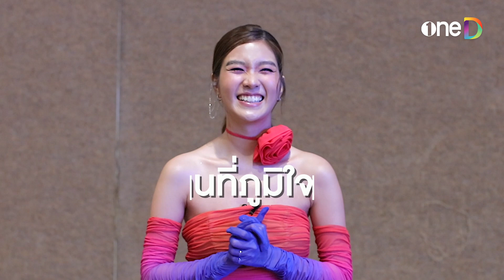ที่สุดของ "เฟิร์น นพจิรา" | ต้นร้ายปลายรัก | ดูย้อนหลังได้ทางแอป oneD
📌 ดู ต้นร้ายปลายรัก ย้อนหลังฟรี! ที่แรก ที่เดียว ทางแอป

ผู้ชมแอป oneD ร่วมสนุกกิจกรรมตั้งแต่ 12 - 25 มิ.ย. 66 รับเลยโค้ดส่วนลดจาก Lazada สูงสุด 100 บาท* 🎁
 เพียงแค่ Login เข้าชมวิดีโอทางแอป oneD มากที่สุด 4,000 ท่านแรก*

📌 ติดตามรายละเอียดกิจกรรมเพิ่มเติมได้ที่นี่เลย